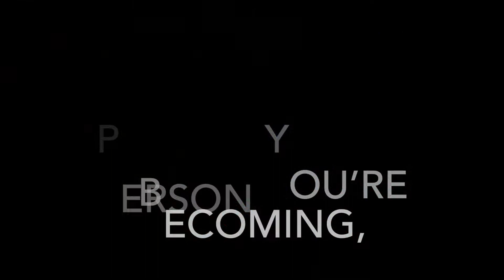Embrace the person you’re becoming,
demo+thoughts